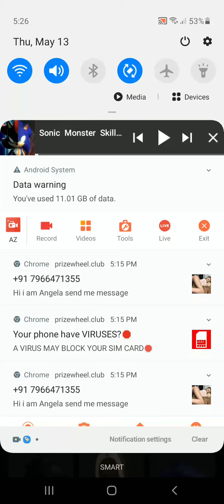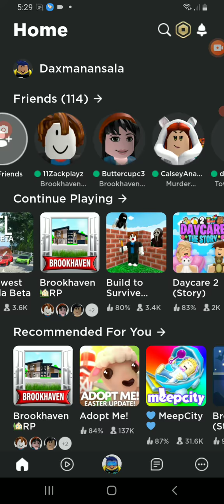roblox Avatar Challenge